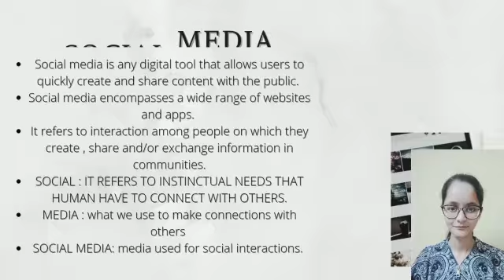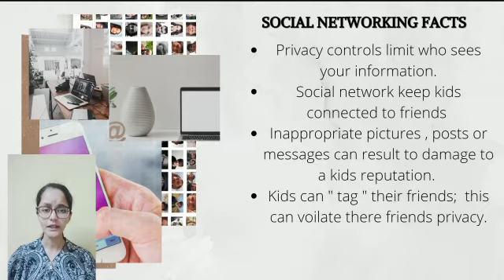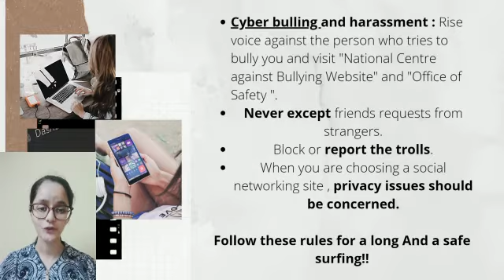Usage of Social Media - "You are the key to your safety"